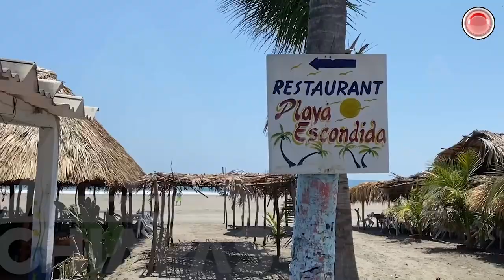No sea `c0chin0´, no deje basura en las playas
En Semana Santa no todo es diversión, pues en  las playas de Chiapas se refleja un incremento de toneladas de basura.